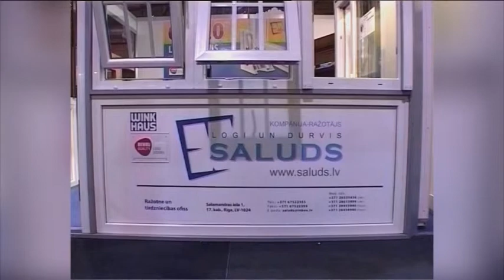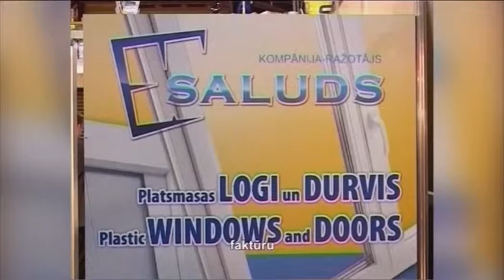Saluds, пластиковые окна и двери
Пластиковое окно или  двери - далеко не самое дешевое удовольствие, однако спрос на эту продукцию растет с каждым днем. Это значит, что покупатели высоко ценят качество и понимают необходимость такого приобретения. Компания Saluds предлагает своим клиентам широкий выбор пластиковых окон и дверей из поливинилхлорида. Этот материал абсолютно  безопасен для здоровья человека, из него изготавливают даже зубные щетки. Кроме того, он удобен в использовании и имеет длительный срок эксплуатации. Поэтому окна и двери из ПВХ профиля устанавливают не только в квартирах, офисах и магазинах, но  и в детских учреждениях.
 Евгений Данилов, член правления: Мы работаем на профиле REHAU. Это немецкий профиль, который на рынке уже более 50 лет. Сейчас мы часто устанавливаем свои качественные окна вместо тех, которые были установлены у людей 2-3 года назад. Также мы меняем деревянные окна, которые были установлены у людей 4-5 лет назад, на пластиковые. Технологии идут вперед; сегодня пластиковые окна не уступают деревянным ни по дизайну, ни по теплу, ни по красоте.
 Пластиковое окно может быть не только белым, но и любого оттенка цвета. Главное, что надежная конструкция окна будет служить  вам долгие годы,  защитит от холода и сквозняков. Фирма Saluds также предлагает установку внутренних перегородок, остекление лоджий и балконов. А бесплатный выезд мастера на объект, демонтаж старых  конструкций, консультации специалиста  — это лишь немногое из широкого спектра профессиональных услуг, которые предоставляет компания.
 Безупречная система раздвижных дверей позволяет при желании легко объединить или разграничить пространство жилых комнат с балконом или террассой. Отличительные особенности таких дверей -  хорошая теплоизоляция и возможность остекления перегородок большого размера. Каждому заказчику доступен широкий ассортимент дверных филенок, которые также изготавливаются опытными мастерами. Компания Saluds дорожит своими клиентами, поэтому практикует индивидуальный подход к каждому, и гарантирует качественное выполнение заказа в самые короткие сроки.
Компания Saluds
Рига, ул. Саламандрас 1, каб.17
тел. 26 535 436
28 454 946